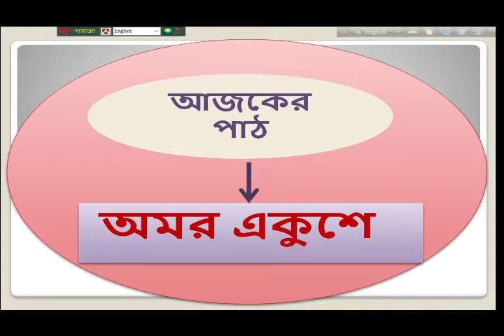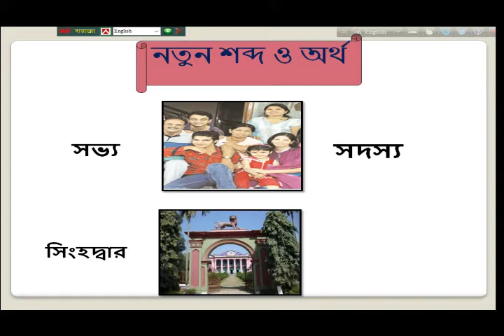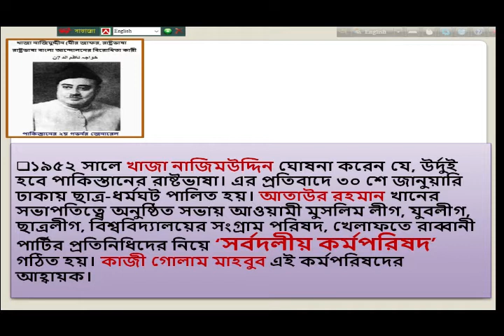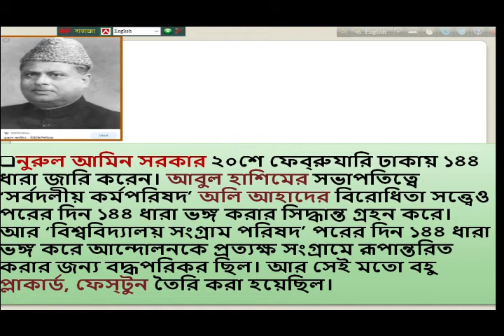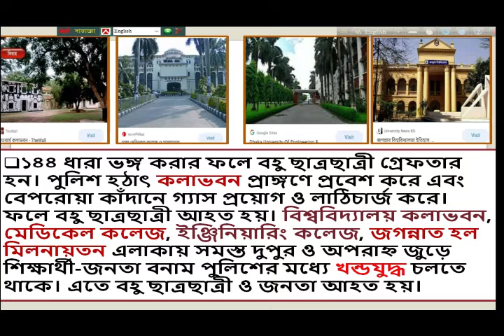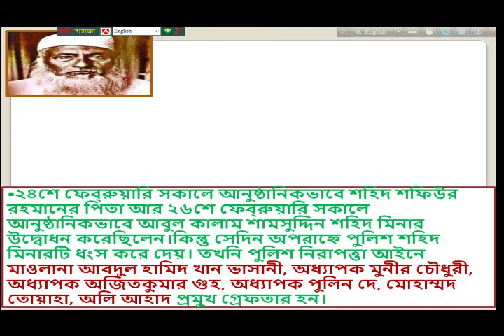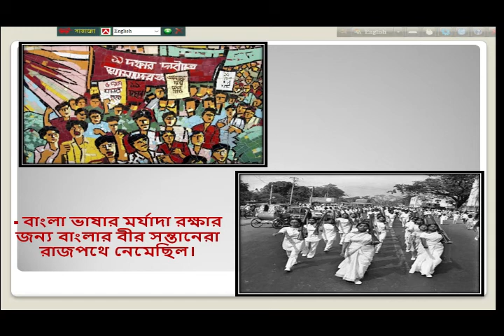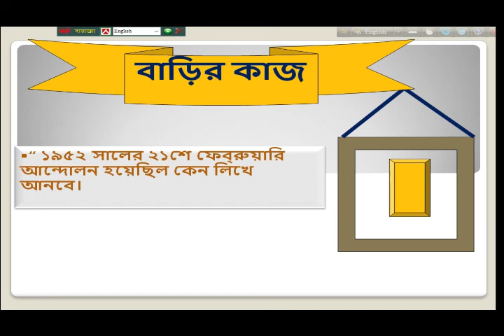৬ষ্ঠ শ্রেণি, বাংলা প্রথম পত্র, গদ্য, অমর একুশে.mp4